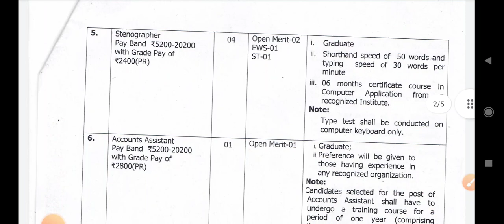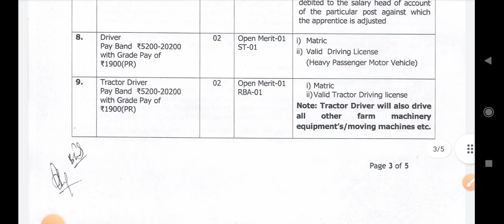J&K FRESH GOVT JOBS 2022|FRESH JOBS IN J&K|J&K 10TH PASS JOBS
J&k fresh GOVT jobs 2022..

SKUAST JOBS IN JAMMU AND KASHMIR..
FRESH GOVT JOBS 2022..
J&k new GOVT jobs
J&k fresh 10th pass govt jobs..
J&k fresh 12th pass govt jobs..
skuast jobs in J&k..

J&k fresh SKUAST JOBS 2022..
SKUAST JOBS 2022.

J&K FRESH ACCOUNT ASSISTANT JOBS..
J&K FRESH DRIVER  JOBS..
J&K FRESH STENOGRAPHER JOBS..
J&K FRESH LABORATORY  ASSISTANT JOBS..
J&K FRESH SKUAST JOBS..
SHER E KASHMIR UNIVERISTY OF AGRICULTURAL SCIENCES JOBS 2022.
FRESH 10th pass jobs
J&k fresh 10th pass jobs..
fresh 12th pass jobs..
J&k fresh 12th pass jobs..
J&k fresh drivers jobs.
J&k SKUAR DRIVERS JOBS.
J&K FRESH TRACTOR DRIVERS JOBS..